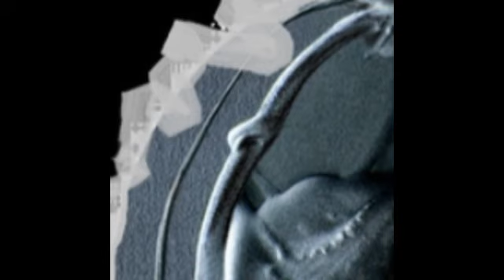Seekness - Suspicious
Zeal – Zeal's Arrkhives

Label:
Bruits De Fond ‎– BdF 05.2, Ambivalence ‎– snel 002

Format:  CDr
Country:  France
Released:  2004
Genre:  Electronic
Style:
IDM, Experimental, Industrial

Ambivalence catalogue number actually written: lens-02.